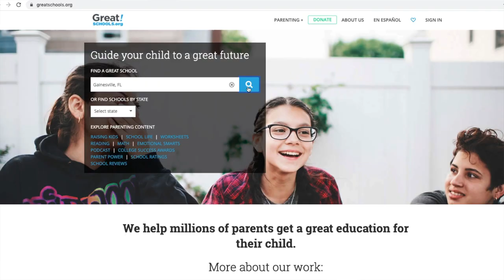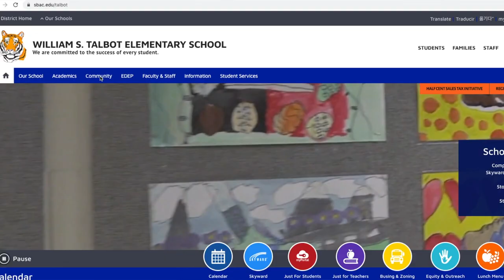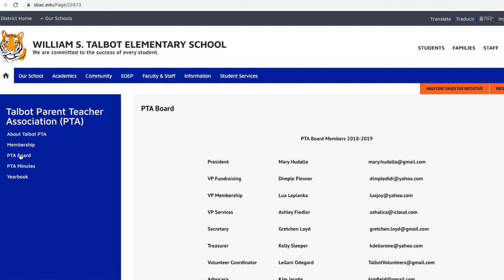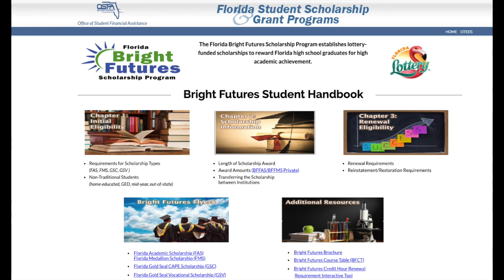How To Find The BEST Schools | Gainesville Fl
Learn how to find the best schools in Gainesville Fl. If you're moving to Gainesville Florida and have kids, finding the best schools is likely at the top of your list. I share 3 simple tips to learn more about the best schools in Gainesville and figure out which school would be the best fit for your kids.

Donavan Arnold
REALTOR®

Momentum Realty